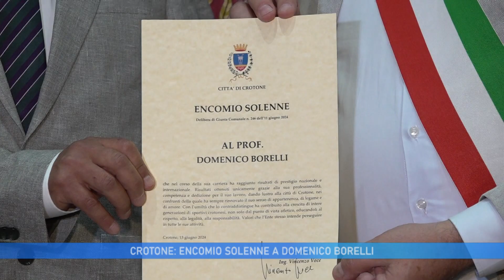CROTONE: ENCOMIO SOLENNE A DOMENICO BORELLI